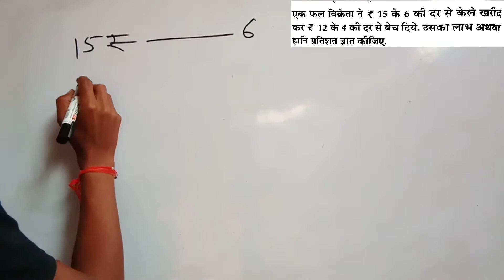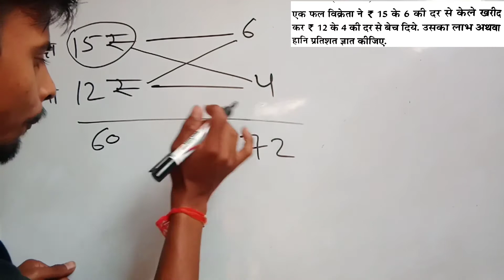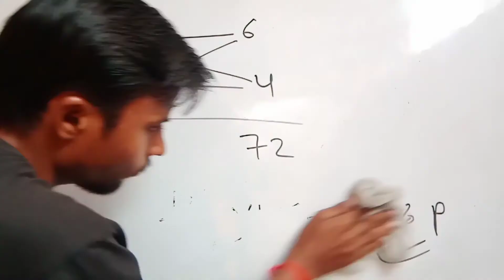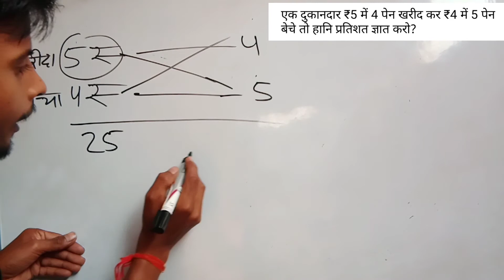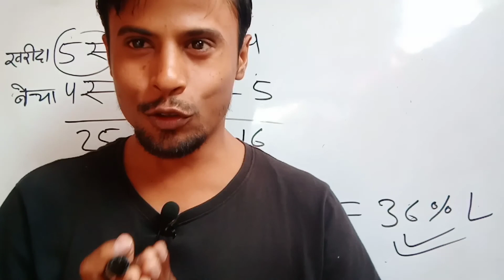Profit and Loss tricks||super trick #16||math tricks||profit & loss shortcut tricks in hindi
in this video we have discussed profit and loss important trick with simple and short easy concept in Hindi how to solve profit and loss questions tricks in Hindi